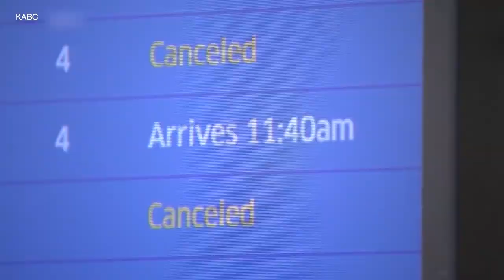Mass flight cancellations continue for 6th day l ABC News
Winter weather conditions and flight crew shortage led by the recent COVID-19 surge have pushed the nationwide travel nightmare into its sixth day.